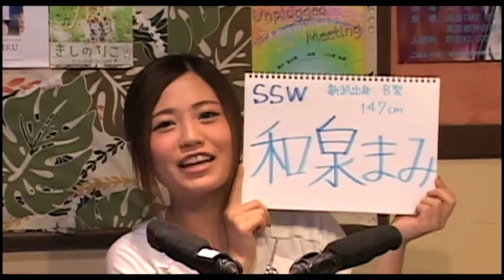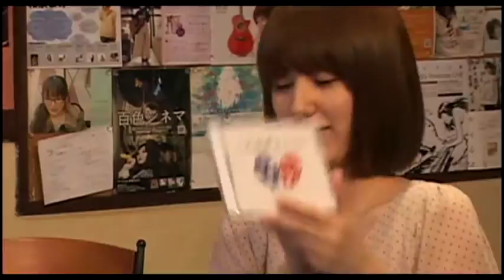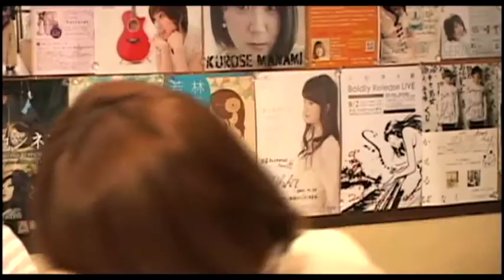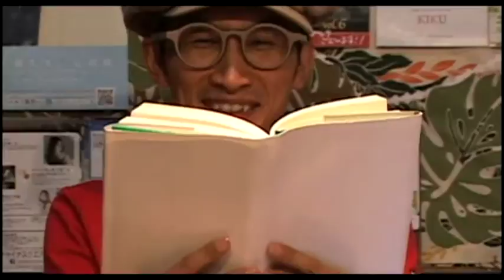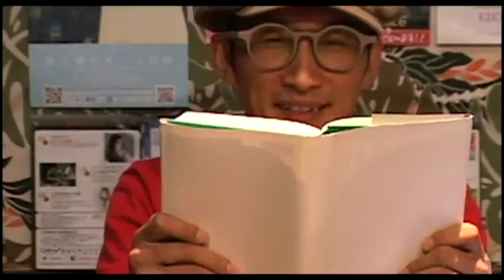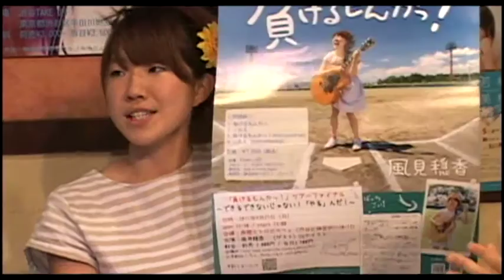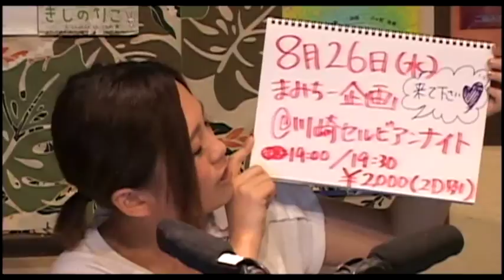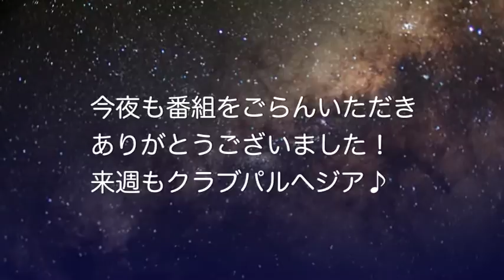Vol220めらに/和泉まみ/風見穏香